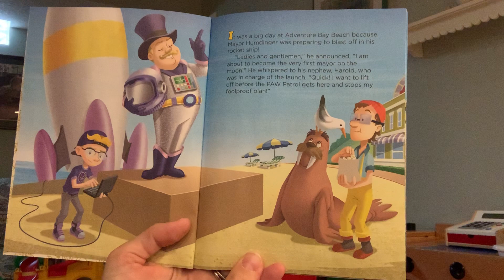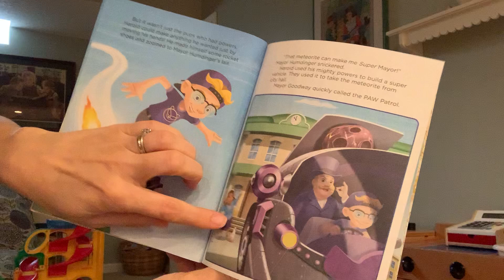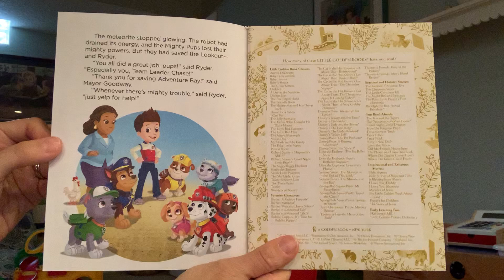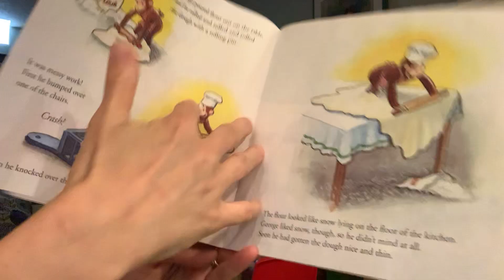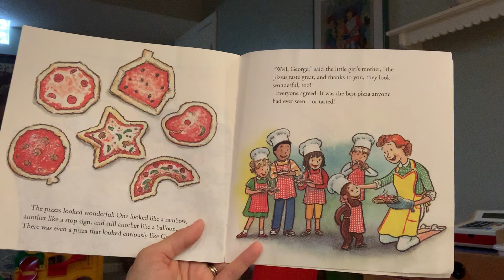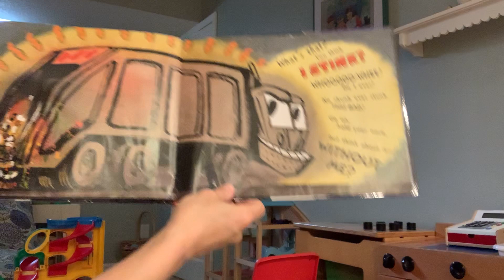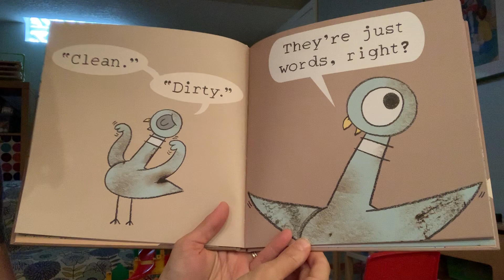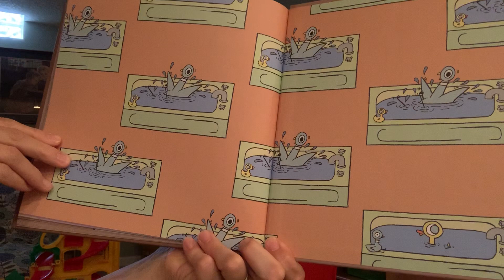Fluffy Eats M&Ms!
Paw Patrol: Mighty Pup Power
Curious George and the Pizza Party
I Stink
The Pigeon Needs a Bath